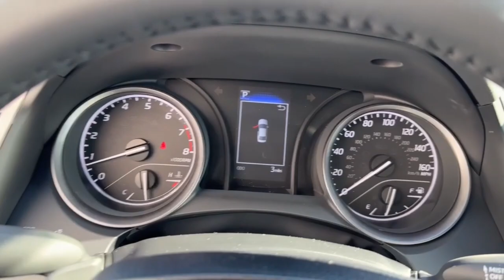2024 Toyota Camry near me Waukegan, Gurnee, Kenosha, WI, Fox Lake, Libertyville, IL T26618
Predawn Gray Mica New 2024 Toyota Camry SE available near me in Waukegan, Wisconsin at Classic Toyota. Servicing the Gurnee, Kenosha, WI,  Fox Lake, Libertyville, IL area.

Classic Toyota
515 N Green Bay Rd

At Classic Toyota customer satisfaction is our number one priority. We want to exceed your expectations in all aspects of your purchase. Our sales staff is courteous and professional. We will provide thorough answers to all of your questions, including a comprehensive explanation of your trade value, and a complete presentation of the vehicle(s) you are interested in. We have a simple pricing process, without obligation. Every day, everything we do, is driven by you.